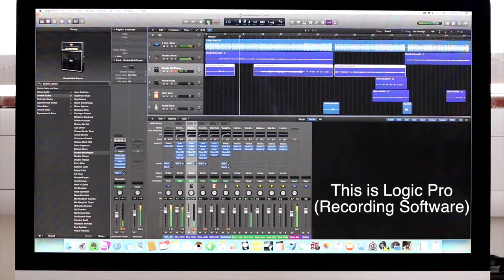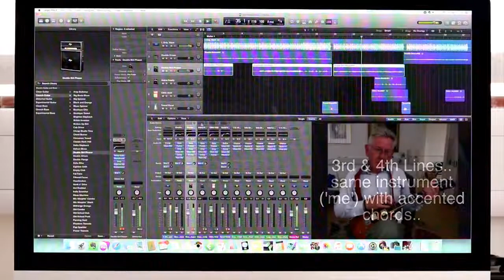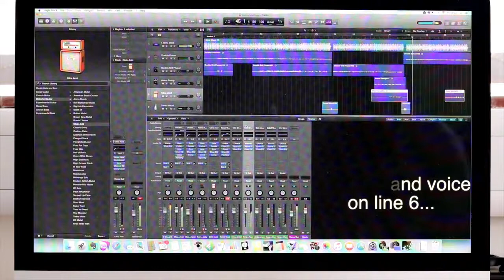Copy of A cover in Logic Pro X & Final Cut Pro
Logic Pro X & Final Cut Pro - a 'cover'...